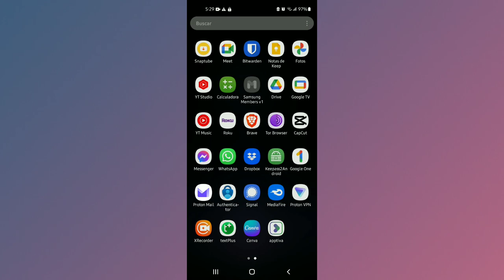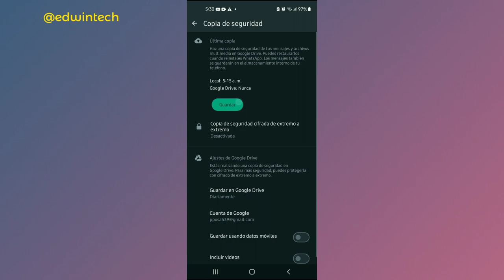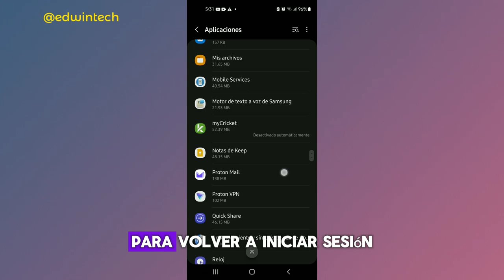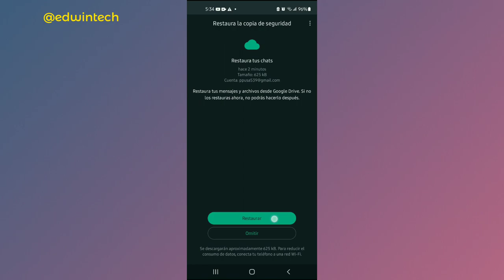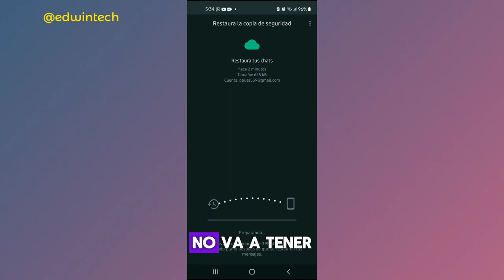COMO RECUPERAR mensajes BORRADOS de WhatsApp